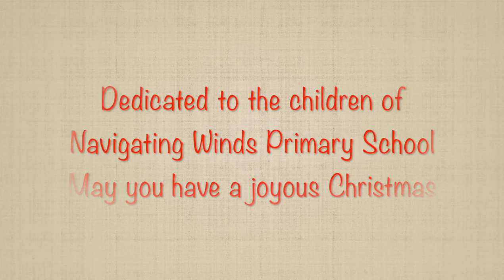A season of giving by Concordia International School Shanghai